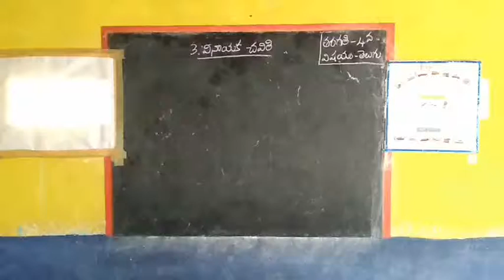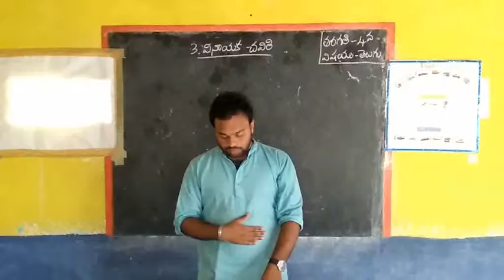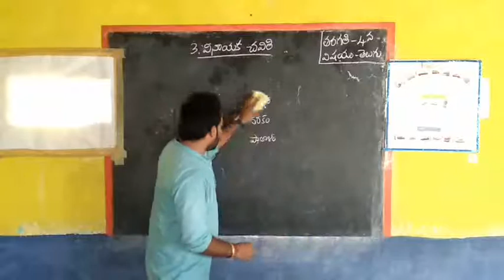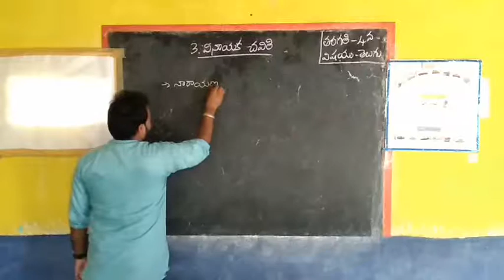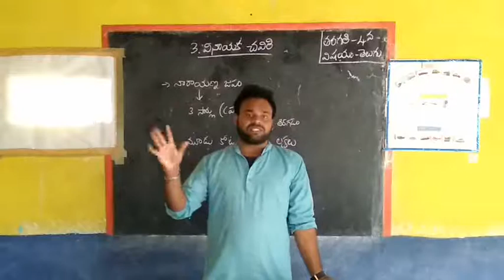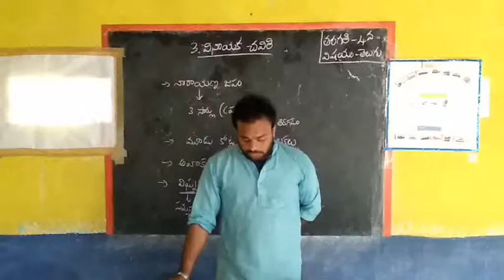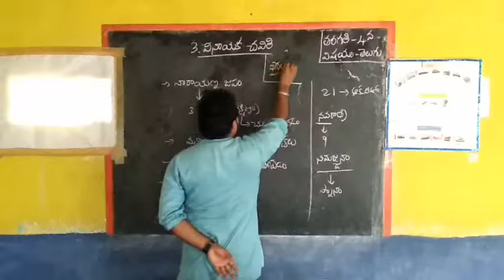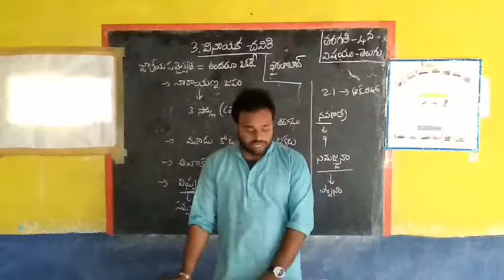4th తెలుగు వినాయక చవితి పార్ట్ 2